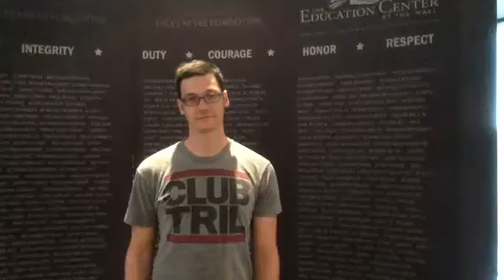Lessons from the Smithsonian EdLab and VVMF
Teachers participating in the Smithsonian EdLab workshop visited the Vietnam Veterans Memorial Fund to discuss how to connect people to The Wall and how to bring the stories back to their students and communities. Here Johnny Ginter of Columbus, Ohio talks about connecting his students to history.